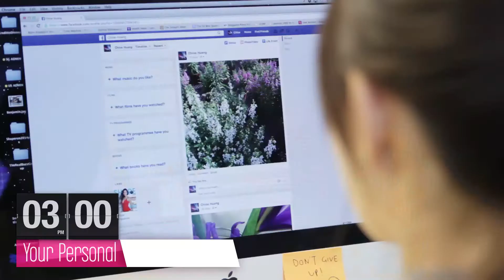Shape Singapore goes everywhere with you!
Download Shape Singapore on your tablet for bonus reads and special features that are exclusive to the digital edition. Fitness, health, food, wellness, weight loss, beauty news and more... all at your finger tips.